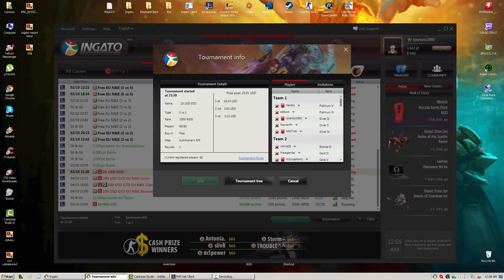5th episode, another legacy legendary skin :)) by LORENZO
Welcome to my 5th episode.This time my frend just got SONA MUSE, i didnt know its a legacy skin but after further researches i notice that its not available on the market.Have fun